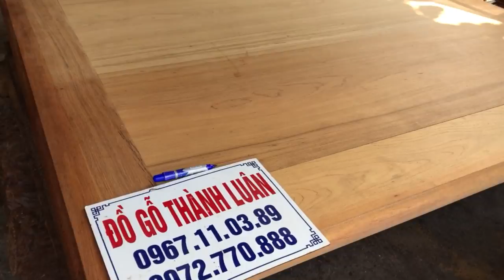Khách Hà Nội ký nhận sập gụ thập điểu quần mai tại đồ gỗ thành luân Cs1:9-10-2017